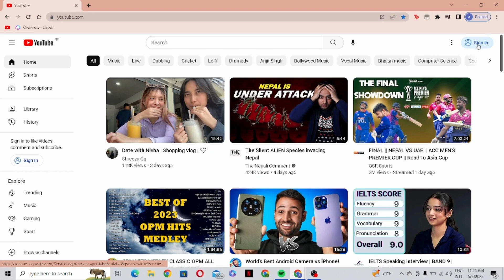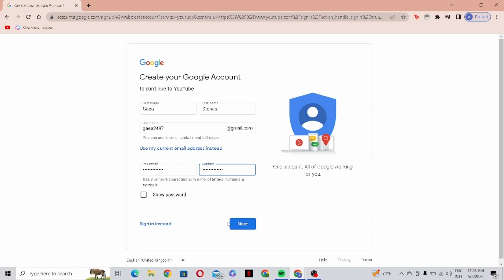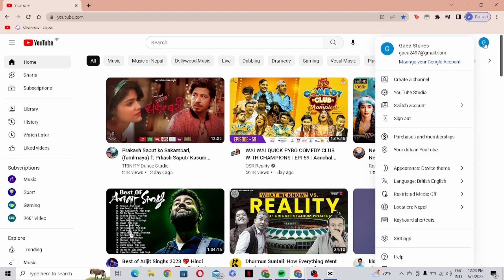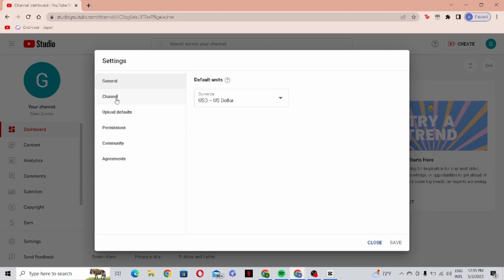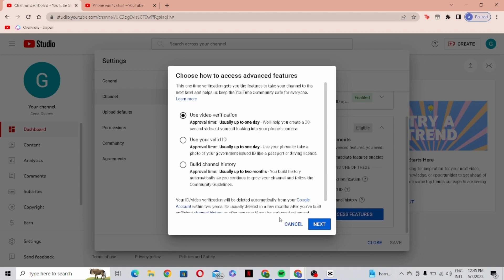How To Create A YouTube Channel! (2023 Beginner’s Guide)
👋 Welcome to Create Login And Delete! In this video, we'll show you how to create a YouTube channel, perfect for beginners in 2023. If you're someone who wants to start their own YouTube channel but doesn't know where to begin, then this tutorial is perfect for you.

💬 In this tutorial, we'll provide you with a step-by-step guide on how to create a YouTube channel. We'll cover everything from creating a Google account to setting up your YouTube channel and customizing your channel's appearance.

📱 Timestamps:

0:00 - Introduction
0:05 - How To Create A YouTube Channel
0:10 - Open YouTube Official Website
0:30 - Create A New Google Account
0:40 - Difference Between Business And My Self
2:00 - Creating A New YouTube Channel
2:20 - Enter Your YouTube Channel Name And Handle
3:10 - Steps To Verify YouTube Channel
4:25 - Outro